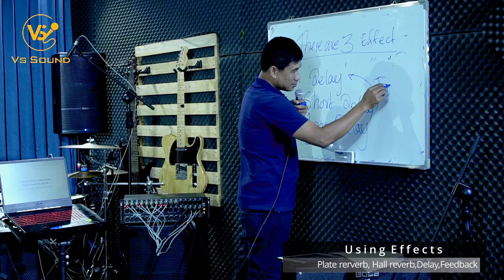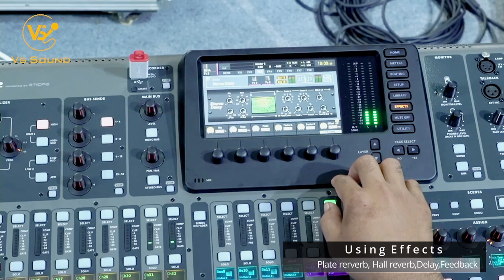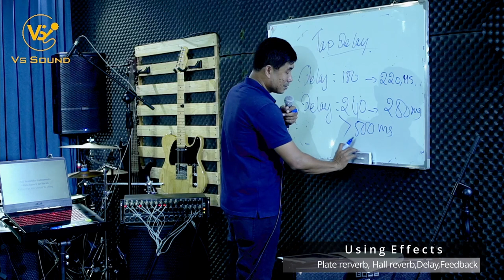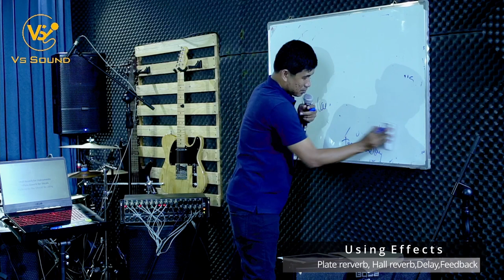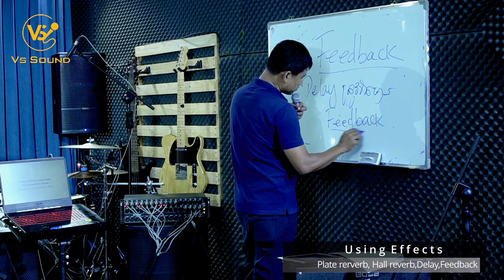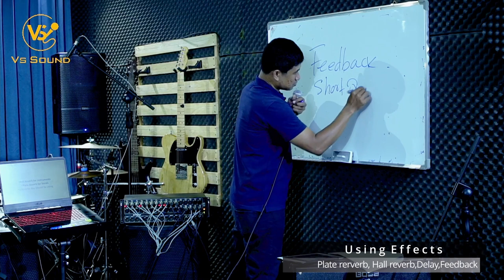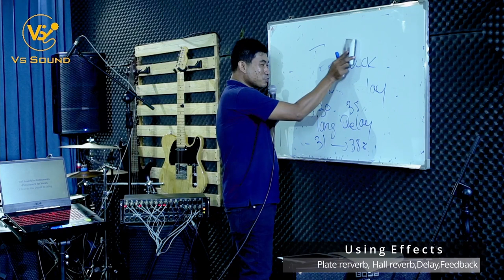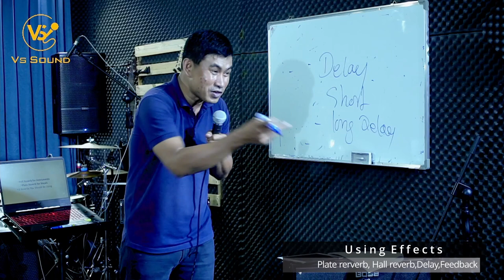DELAY -FEEDBACK-TIME DELAY -VSSOUND